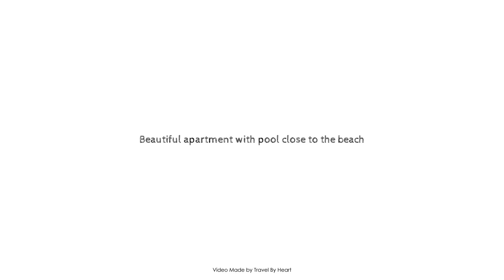Beautiful apartment with pool close to the beach, Lanzarote, Spain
Searching For
1. Beautiful apartment with pool close to the beach - Lanzarote
2. Beautiful apartment with pool close to the beach - Lanzarote Virtual Tour
3. Beautiful apartment with pool close to the beach - Lanzarote Rooms
4. Beautiful apartment with pool close to the beach - Lanzarote Amenities
5. Beautiful apartment with pool close to the beach - Lanzarote Videos
6. Beautiful apartment with pool close to the beach - Lanzarote Offers
7. Beautiful apartment with pool close to the beach - Lanzarote Deals
Audio Credit:
Track Title: Reasons To Hope
Artist: Reed Mathis